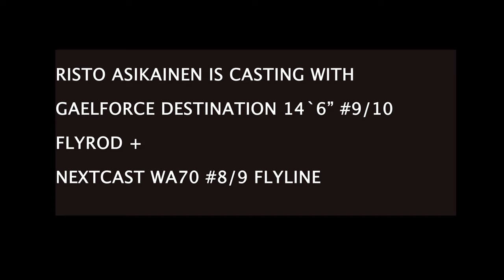Speycasting with Gaelforce 14`6" flyrod and Nextcast WA70 flyline.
Risto "Riku" Asikainen is speycasting with Gaelforce Destination 14`6" #9/10 flyrod + Nextcast WA70 #8/9 flyline.